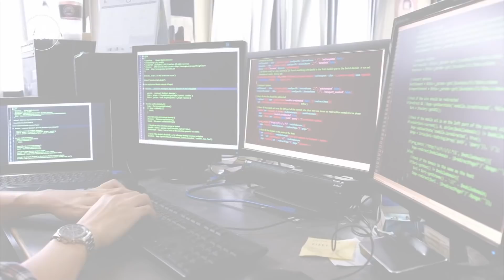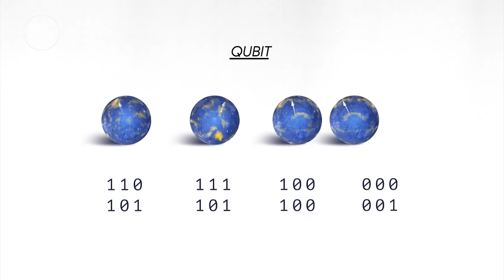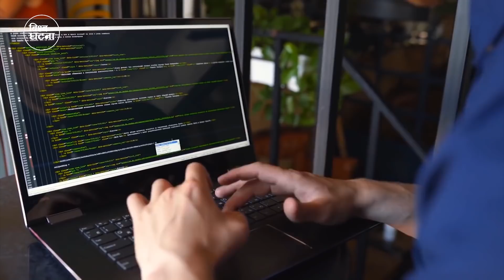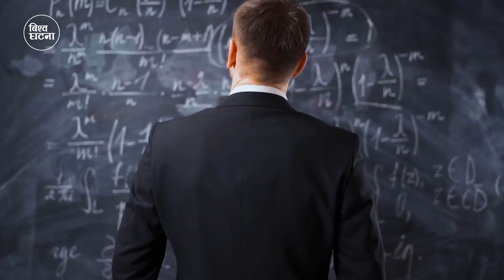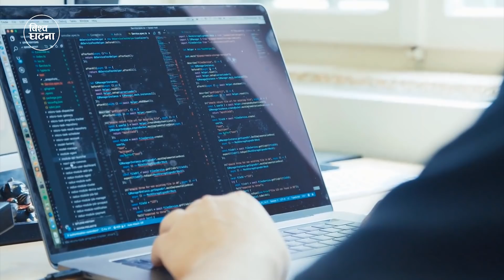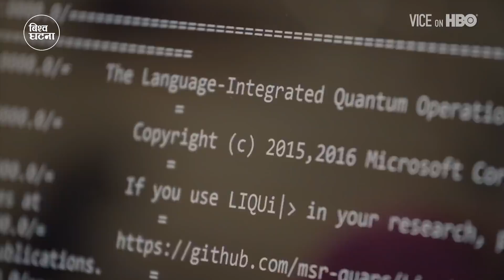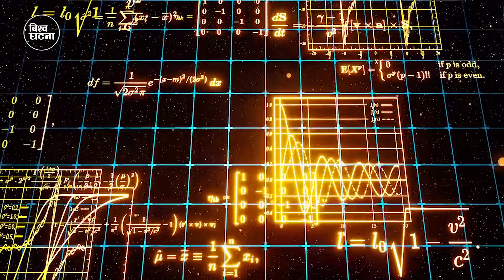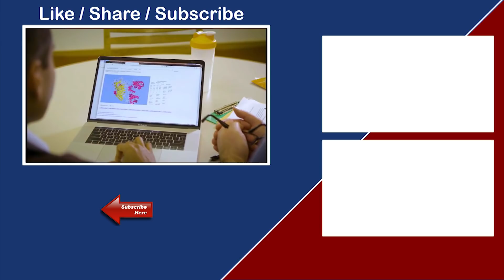अहिले सम्मकै शक्तिशाली कम्प्युटर, के के छन विषेशता? || Quantum Computer || Bishwo Ghatana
Quantum computing could change the world. It could transform medicine, break encryption and revolutionize communications and artificial intelligence. Companies like IBM, Microsoft and Google are racing to build reliable quantum computers. China has invested billions.

Recently, Google claimed that it had achieved quantum supremacy – the first time a quantum computer has outperformed a traditional one. But what is quantum computing? And how does it work?

What is quantum computing?

An ordinary computer chip uses bits. These are like tiny switches, that can either be in the off position – represented by a zero – or in the on position – represented by a one. Every app you use, the website you visit and photograph you take is ultimately made up of millions of these bits in some combination of ones and zeroes.

This works great for most things, but it doesn’t reflect the way the universe actually works. In nature, things aren’t just on or off. They’re uncertain. And even our best supercomputers aren’t very good at dealing with uncertainty. That’s a problem.

That's because, over the last century, physicists have discovered when you go down to a really small scale, weird things start to happen. They’ve developed a whole new field of science to try and explain to them. It’s called quantum mechanics.

Quantum mechanics is the foundation of physics, which underlies chemistry, which is the foundation of biology. So for scientists to accurately simulate any of those things, they need a better way of making calculations that can handle uncertainty. Enter, quantum computers.

How do quantum computers work?
Instead of bits, quantum computers use qubits. Rather than just being on or off, qubits can also be in what’s called ‘superposition’ – where they’re both on and off at the same time, or somewhere on a spectrum between the two.

Take a coin. If you flip it, it can either be heads or tails. But if you spin it – it’s got a chance of landing on heads, and a chance of landing on tails. Until you measure it, by stopping the coin, it can be either. Superposition is like a spinning coin, and it’s one of the things that makes quantum computers so powerful. A qubit allows for uncertainty.

If you ask a normal computer to figure its way out of a maze, it will try every single branch in turn, ruling them all out individually until it finds the right one. A quantum computer can go down every path of the maze at once. It can hold uncertainty in its head.

It’s a bit like keeping a finger in the pages of a choose your own adventure book. If your character dies, you can immediately choose a different path, instead of having to return to the start of the book.

The other thing that qubits can do is called entanglement. Normally, if you flip two coins, the result of one coin toss has no bearing on the result of the other one. They’re independent. In entanglement, two particles are linked together, even if they’re physically separate. If one comes up heads, the other one will also be beheaded.

It sounds like magic, and physicists still don’t fully understand how or why it works. But in the realm of quantum computing, it means that you can move information around, even if it contains uncertainty. You can take that spinning coin and use it to perform complex calculations. And if you can string together multiple qubits, you can tackle problems that would take our best computers millions of years to solve.